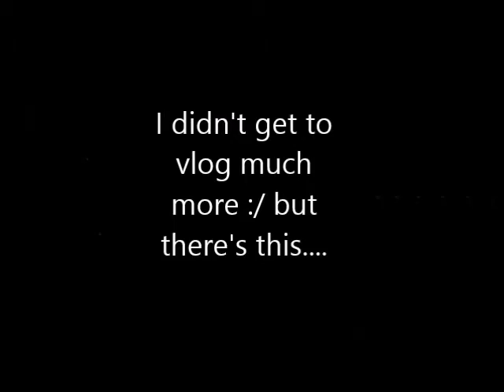Lane College Homecoming '15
I go back to my college town in Jackson, TN! Enjoy the vlog guys!!